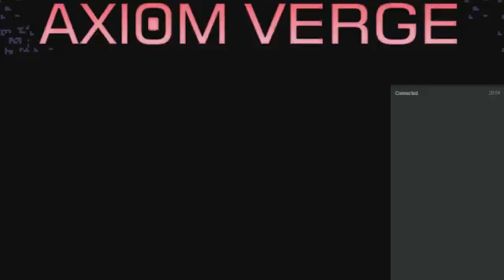Axiom Verge Part 10